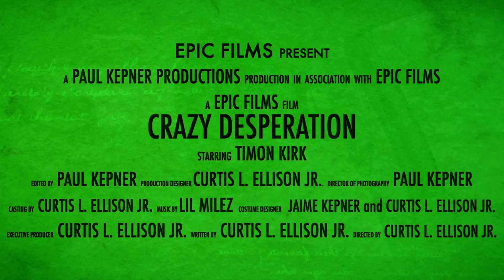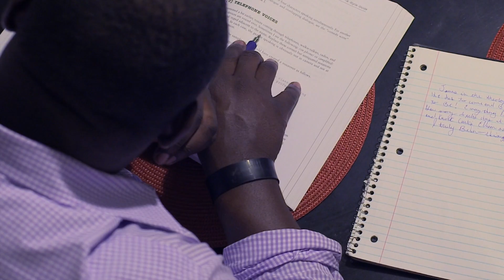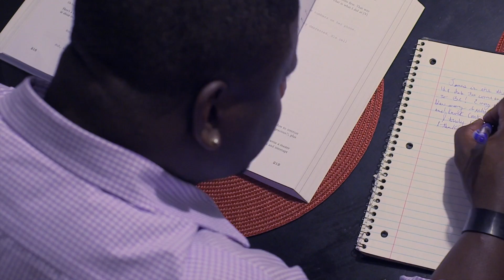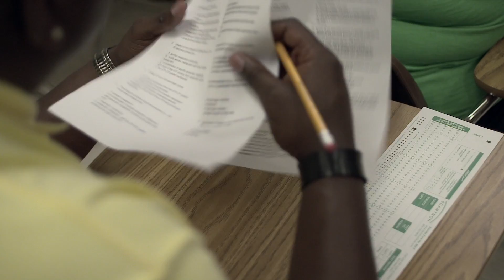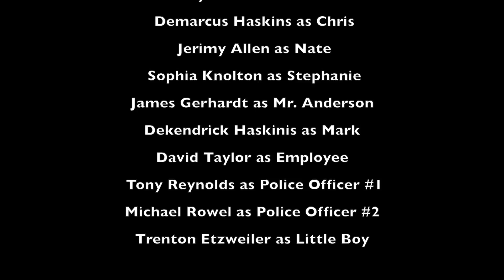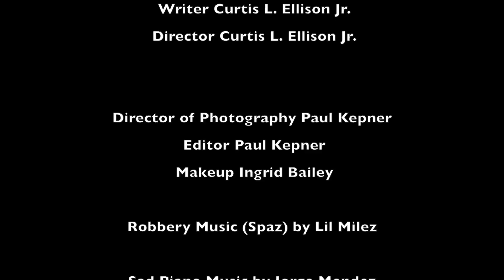Crazy Desperation - Complete Film Final Version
This is a short film I shot and edited for a gentleman a couple of years ago. This was shot with a Sony F3 with Canon FD lenses.

CRAZY DESPERATION

A college student battles through tough times, as he comes to a crossroad of survival and desperation. His life may not be what it seems once he is introduced to reality.

Timon Kirk as James
Randy Roberson as Ethan
Demarcus Haskins as Chris
Jerimy Allen as Nate
Sophia Knolton as Stephanie
James Gerhardt as Mr. Anderson
Dekendrick Haskinis as Mark
David Taylor as Employee
Tony Reynolds as Police Officer #1
Michael Rowel as Police Officer #2
Trenton Etzweiler as Little Boy

Producer Curtis L. Ellison Jr.
Writer Curtis L. Ellison Jr.
Director Curtis L. Ellison Jr.

Director of Photography Paul Kepner
Editor Paul Kepner
Makeup Ingrid Bailey

Robbery Music (Spaz) by Lil Milez

Sad Piano Music by Jorge Mendez